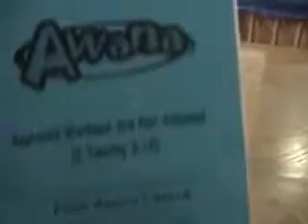John 3:16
Gabriel practicing his AWANA verses and pledges.